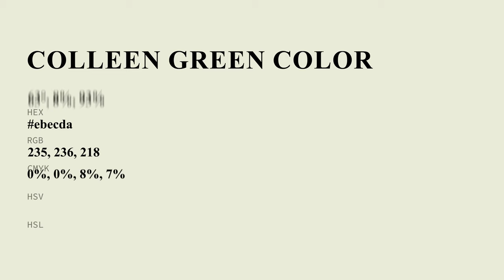Colleen Green color ebecda hex Cool Green color ebecda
What color is Colleen Green ? ebecda hex, Cool Green color ebecda

Hex ebecda Color Code is also known as Colleen Green color

Hex ebecda Color code in RGB color code model is created after adding 92.16% red color, 92.55% green color and 85.49% blue color.
Hex ebecda Color code in CMYK color (process color) code model is generated after subtraction of 0% cyan, 0% magenta, 08% yellow, 07% black.